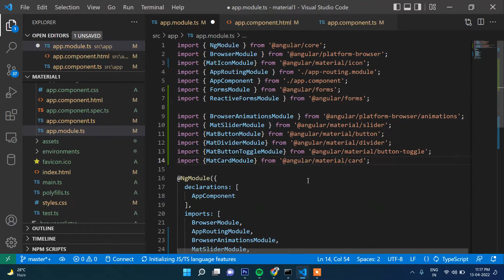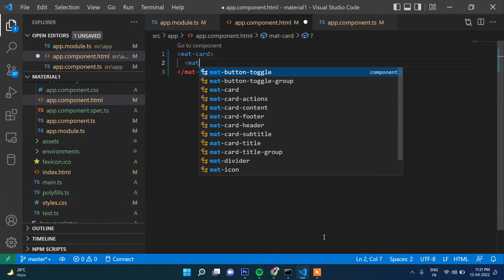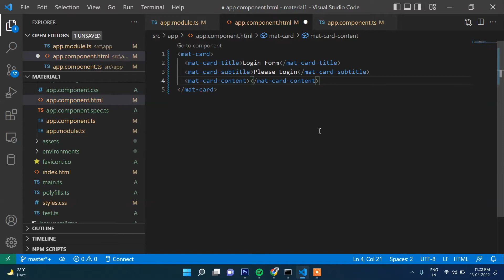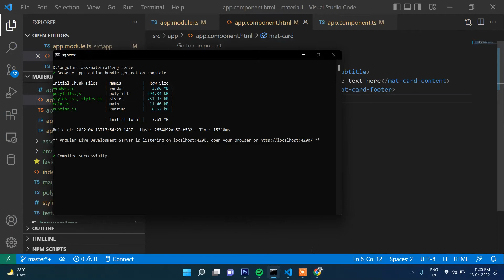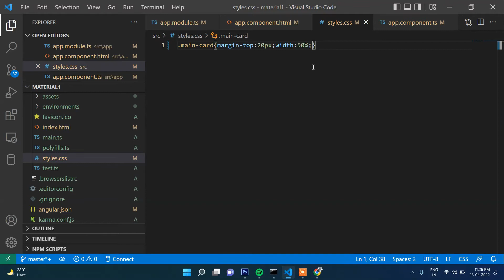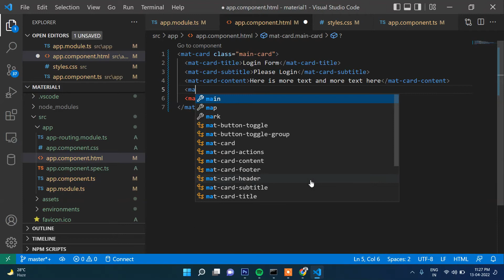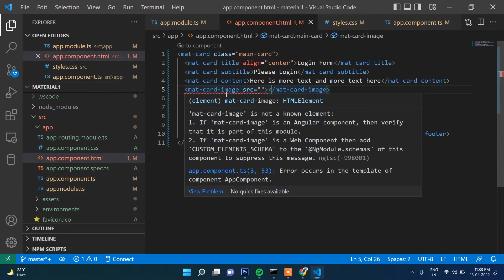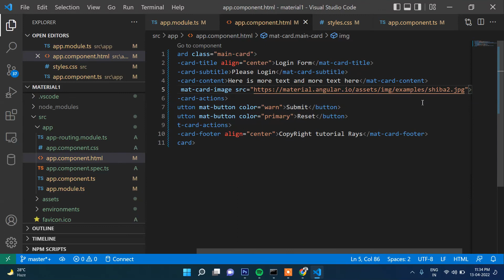Angular Material Card | Angular 12 / 13 Tutorial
In this Angular 12 /13 Tutorial  you will learn how to create a card box for Angular Material. Follow this Angular Material card